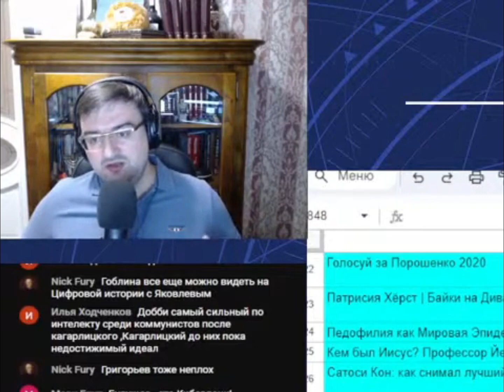Почему рунаты терпилы? Отвечает Александр Станкевичюс